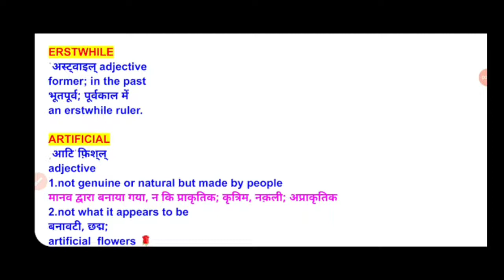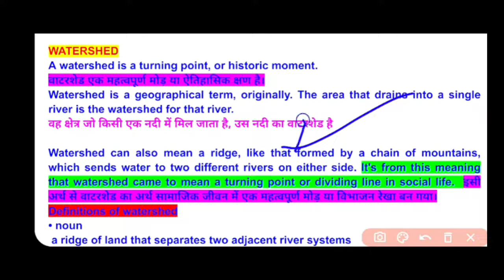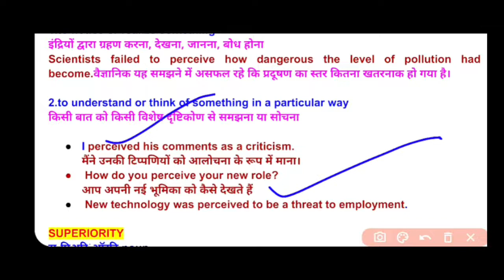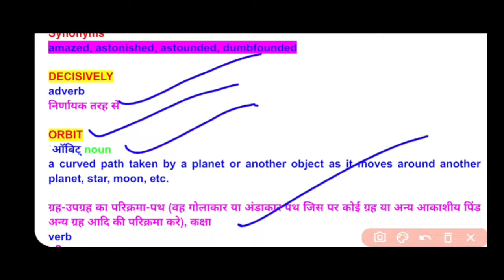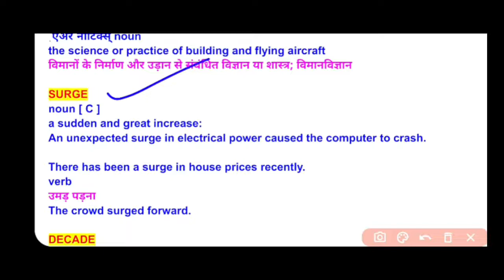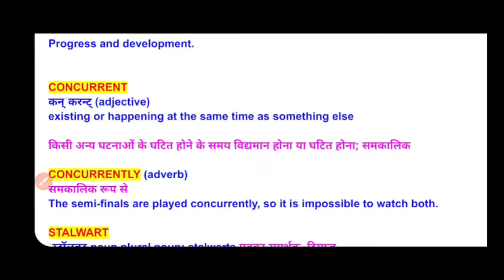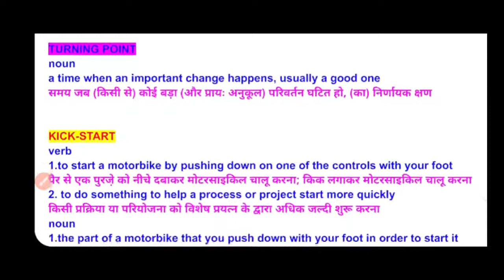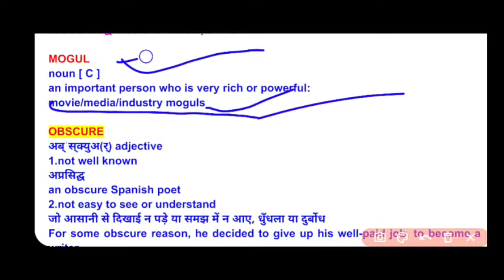Vocabulary for Competitive exams|ssc BANKING NDA CDS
vocabulary for all competitive examination